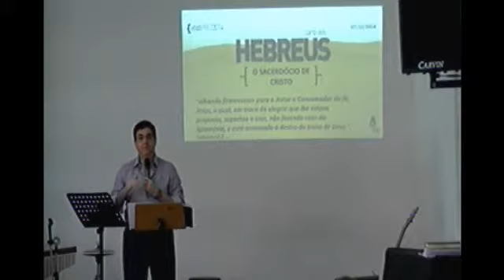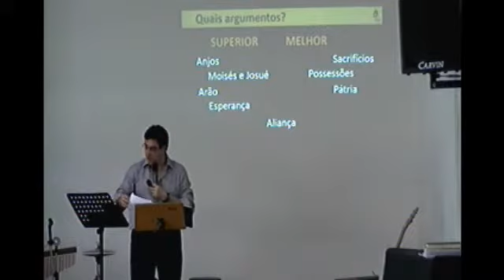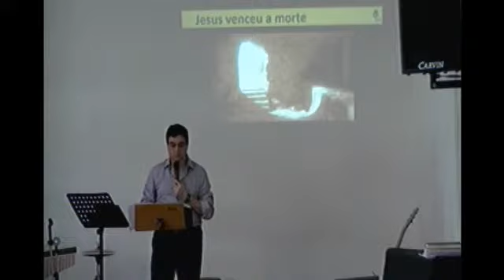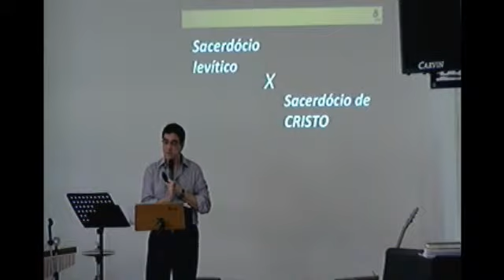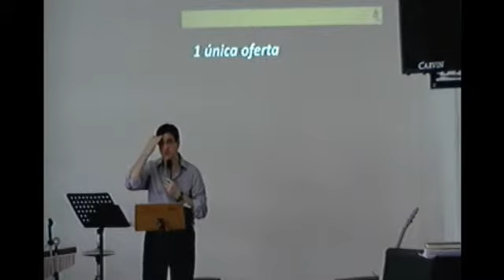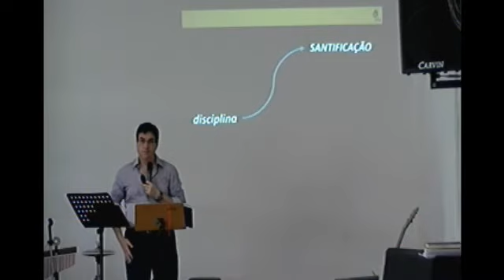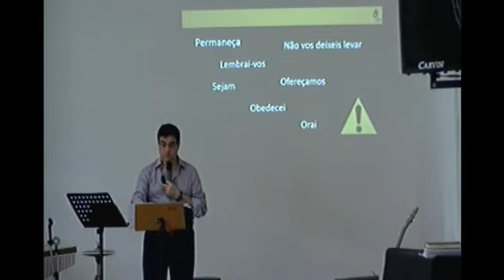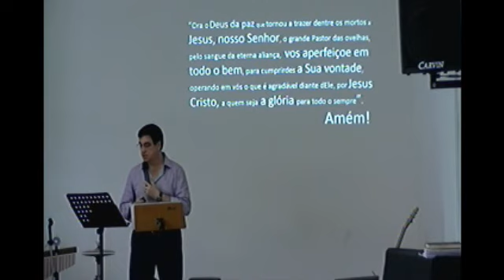Aula EBD Marcos Dumbra